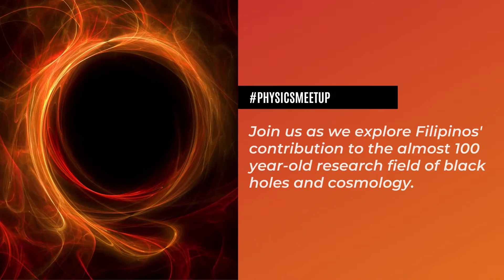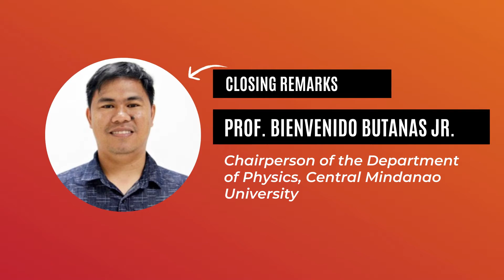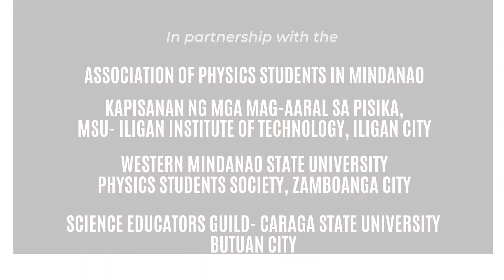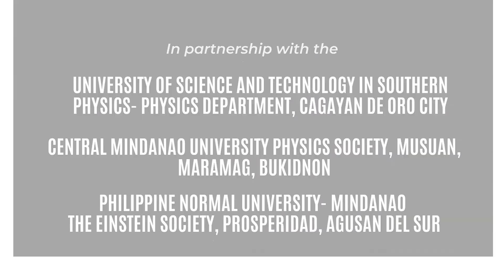PhysicsMeetup: A Brief History of Black Holes and Cosmology in the Philippines INTRO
TWO DAYS TO GO! ⚛️⚛️ We are excited to welcome all the registrants online for the PhysicsMeetup on October 17, Saturday, at 3-4:30 PM (Philippine Standard Time) over Zoom and Facebook live-stream, with Dr. Reginald Christian Bernardo.

Watch this video below to get to know more about the PhysicsMeetup and our session this Saturday! See yah! 🌟